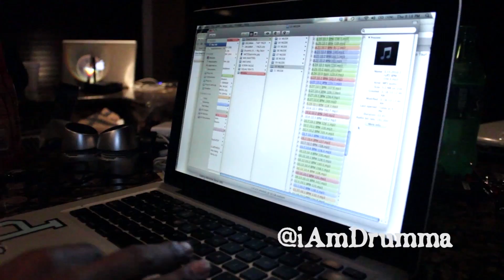CA$H OUT x Shoppin For Beats Wit Drumma Boy x